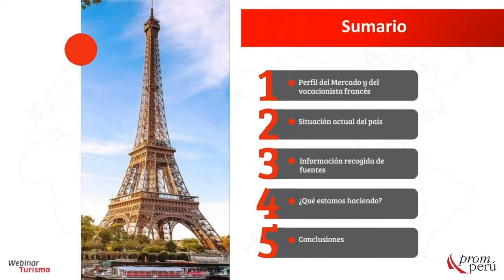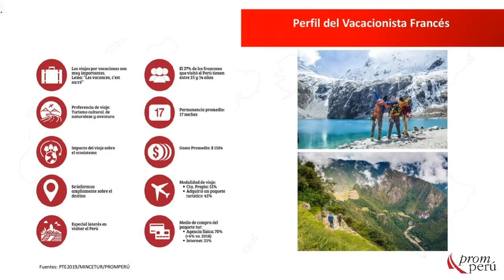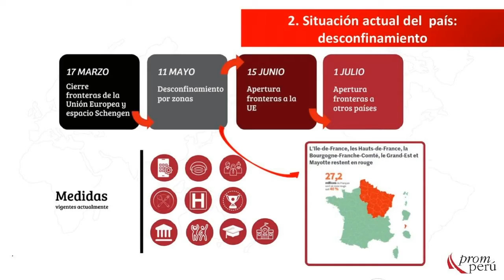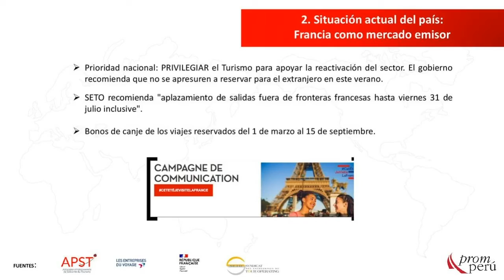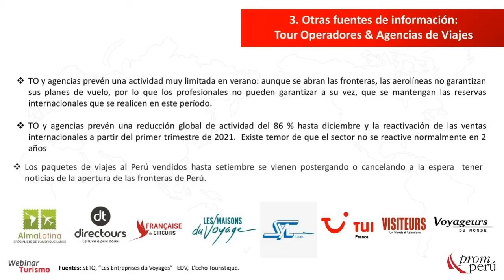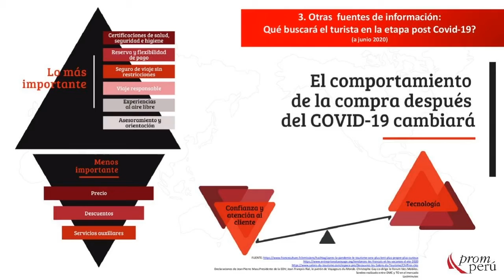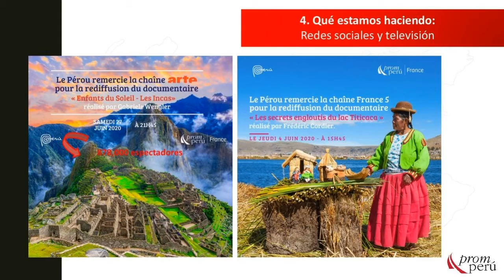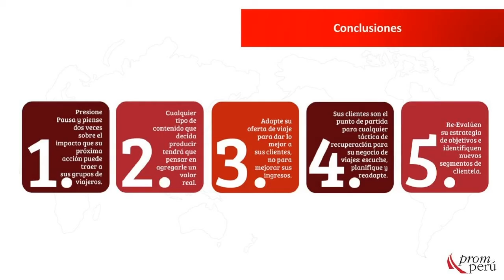El Turismo en los tiempos del COVID-19: Francia - Rosario Pajuelo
En el marco de la pandemia global por COVID-19, continuamos capacitando a operadores turísticos peruanos para hacer frente a estos nuevos retos. En este nuevo webinar, organizado por PROMPERÚ Francia, conozcamos más acerca de la situación actual del turismo en este país.